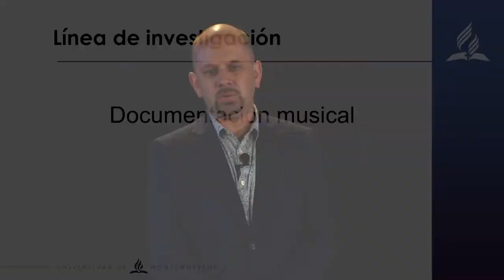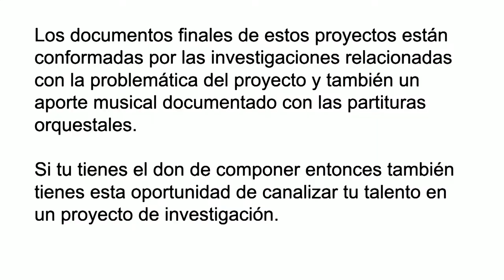UMi - Pavel Semanivsky - Feria de Investigación 2020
Ponente: Pavlo Semanivsky

Investigación:
Creación, transcripción, adaptación y grabación de materiales musicales